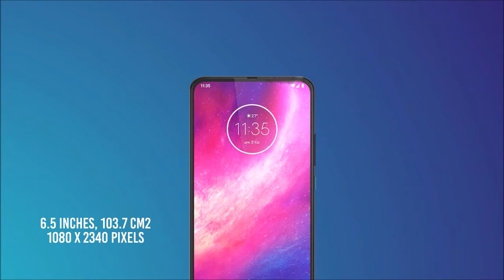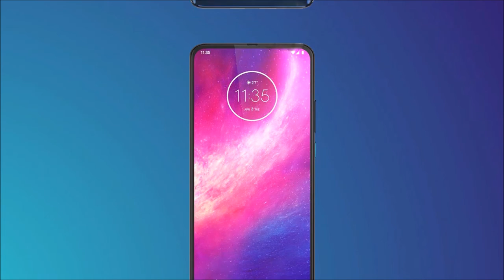Motorola One Hyper - Specs, Price, First Look 2019